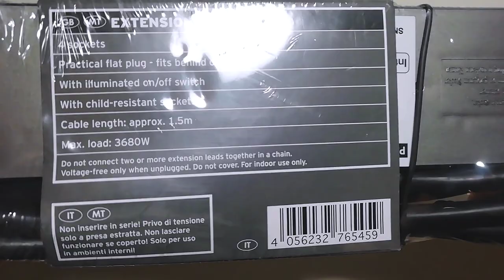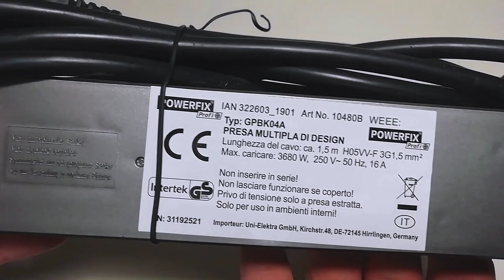Powerfix Lidl: presa multipla da 3680 watt del volantino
Ciabatta elettrica su

Avendo la necessità di collegare la lavatrice e la lavastoviglie alla stessa presa elettrica, la presa multipla della Powerfix a circa €5 in offerta sul volantino Lidl, è calzata a pennello, essendo di materiali abbastanza solidi, da 16 ampere per oltre 3600 watt e corredata da un interruttore retroilluminato. Specifiche, almeno sulla carta più che sufficiente, per non trovarla completamente fusa, visto l'elevato assorbimento energetico dei suddetti elettrodomestici, soprattutto se accesi contemporaneamente.